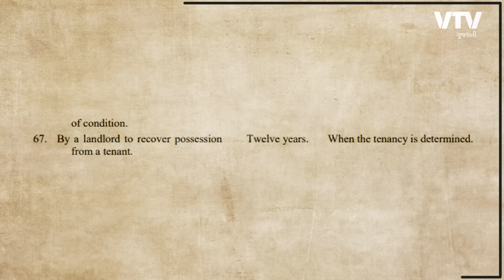ભાડા કરારમાં મકાનમાલિક અને ભાડુઆત, બન્ને ના ફાયદા છે | Ek Vaat Kau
A rent agreement is a legal document that outlines the terms of a rental property agreement. It includes information such as the property address, the rent amount, the security deposit, the lease term, and the landlord and tenant's responsibilities. Rent agreements are important because they protect both landlords and tenants. They can help to prevent disputes and ensure that both parties are aware of their rights and responsibilities.

In addition to the legal benefits, a rent agreement can also provide both landlords and tenants with peace of mind. Knowing that the terms of the agreement are legally binding can help both parties feel more secure in their housing situation.